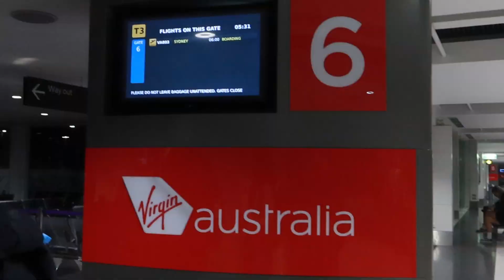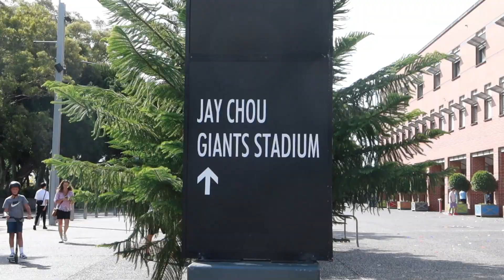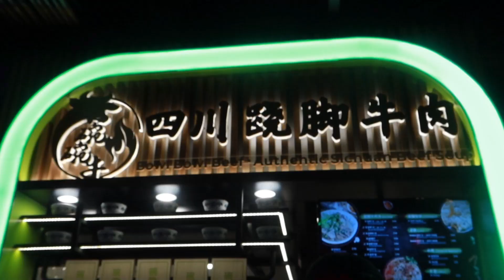Trip shoot #7 Sydney 悉尼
念叨了这这这么久终于能够趁着去悉尼看周杰伦演唱会的机会，又和弯弯和姨夫见面啦！